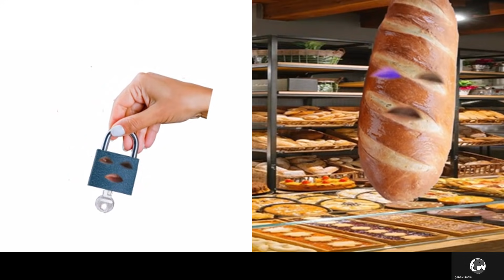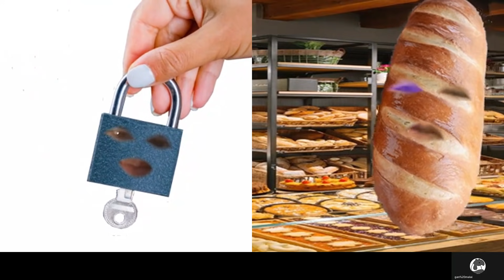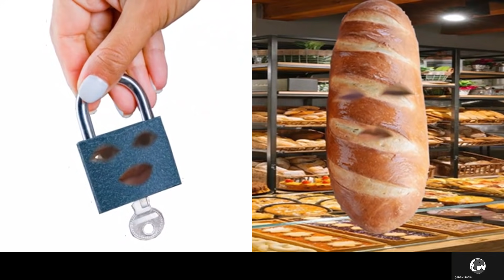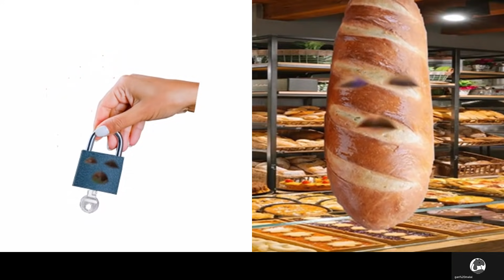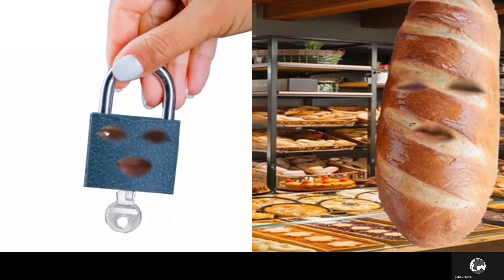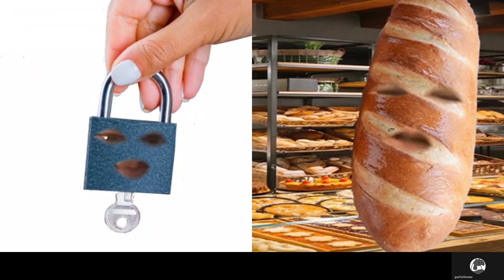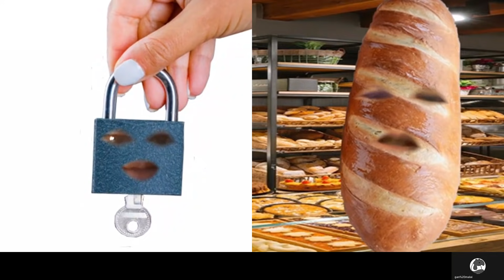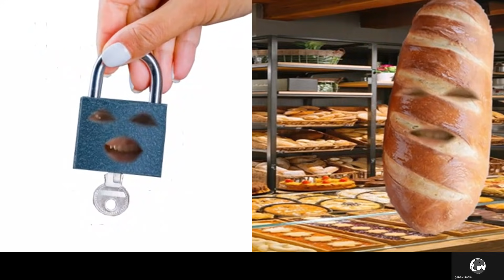20210712H 私人太空競賽搶閘成功 維珍航空理查德布蘭森成為私人上太空第一人｜正向分析